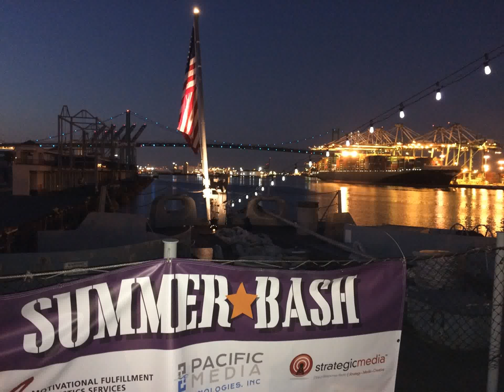The Greatest Battleship Ever : USS Iowa. -DRMA Summer Bash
The Greatest Battleship Ever :the USS Iowa - has played an historic role in winning many wars , and is know as the Battleship of Presidents !  The DRMA Organization - which is a major Marketing and Advertising organization - had its annual Summer Bash Party right aboard The iconic Battleship USS Iowa, which is always one of the biggest parties of the year ! Our TV station , and Execs from our TV programs : Entertainment Today , and Entertainment & Sports Today on Spectrum, was very honored to again be invited aboard this Iconic Battleship for The DRMA Party. We had been aboard The USS Iowa back in 2012 for its final Voyage to San Pedro , and for The Grand Opening of The USS Iowa Floating Museum in LA Harbor. The DRMA party had the USS Iowa Kissing Statue aboard for people to take photos with , which is based on that famous iconic couple in New York's Times Square that had kissed on V Day ,  to celebrate victory when The US won World War II. That historic photo is one of the most remembered photo from any war . You can see that photo in this video.

The video is a segment from The DRMA Summer Bash, and below are photos and stories from those other events of 2012, and a brief history of The USS Iowa.

Built in 1940, the USS Iowa saw four decades of action through World War 2, the Korean War and the Cold War.  Launched in 1942, commissioned in 1943, the battleship Iowa (BB-61) was the lead ship of a class of four battleships – the largest and last big gun vessels built by the United States. Today, 70 years later, the ship is permanently docked at San Pedro .

Nearly three football fields long and more than 14 stories high, the Iowa is one of the biggest warships ever built. On its last trip to San Francisco, sailors had to trim its mast by 13 feet to fit under the Golden Gate Bridge.

The Iowa’s record is storied. During World War II, it carried President Franklin D. Roosevelt across the Atlantic to Casablanca en route to a crucial 1943 meeting in Tehran with British Prime Minister Winston Churchill and Soviet leader Josef Stalin. It is the only U.S. Navy battleship with a bathtub — an amenity installed for Roosevelt, along with an elevator to shuttle him between decks.

Known as the "Ship of Presidents" -  due to all the US Presidents and world leaders that were all on this Battleship at historic events.  “Unlucky Friday”: Franklin D. Roosevelt delayed the sailing of the USS Iowa to convey him to the “Tehran Conference” until after midnight on Friday, Nov. 5, 1943, because he thought Friday was unlucky. Actually, the Iowa left Thursday, Nov. 11, to take him to Casablanca, Morocco. He went to Cairo and Tehran later in the month, then back to the USA in December. Lore has it that FDR was uncomfortable with 13s, not Fridays.

The battleship USS Iowa : 1942 to 2012 :  a storied vessel that languished for years in the U.S. Navy’s mothball fleet, began its final journey Saturday, May 26, 2012, from San Francisco Bay to reach Southern California.  Four tugboats guided the Iowa under the Golden Gate Bridge at 3 p.m. and out of the bay. One of them, the 7,200-horsepower Warrior, chugged down the coast with the massive ship in tow, taking about four days to reach Southern California .

On June 2nd 2012 , our news crew was very honored to be aboard the USS Iowa for it's final voyage as it entered through Angels Gate to Los Angeles Harbor to its permanent home as a floating museum in the Port of Los Angeles. There were a few survivors in their  90's that actually fought in WW II aboard the Iowa, that were with us on this special day, along with political leaders, VIPS , and celebrities. During this historic final voyage there was a big party with many current and retired military and Navy people. At the end of the voyage we were very honored to be given a commemorative medal for this very special day for The USS Iowa !

On July 7th, 2012 our news team was again honored to be invited back again for the very first day of The USS Iowa as a permanent floating museum in San Pedro Harbor. On this grand opening day of this incredible museum , we were able to tour the ship from top to bottom. If you look carefully at the below photo , you can see our cameraman - Richard Marcella: below The "S" , and to the left of one of the guns , with his cap turned backwards- so he could film the Iowa !

USS Missouri and USS Iowa, built and launched during WWII was the last of the big guns battleships of the US Navy. With precision guided-missile technology of the modern warfare, there's no need for such gigantic battleships anymore.
 The best and most powerful weapon in history - battleship USS "Iowa" , and now the mothballed, mighty Iowa, one of the world’s best-known and most powerful battleships, is permanently berthed as a tourist attraction in Los Angeles on the San Pedro waterfront.